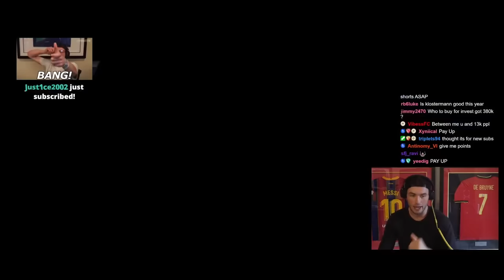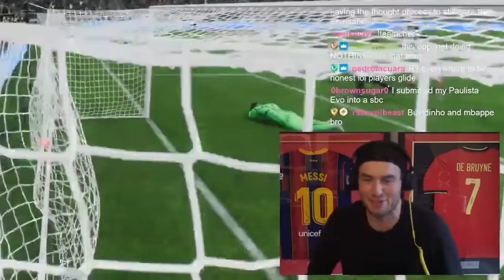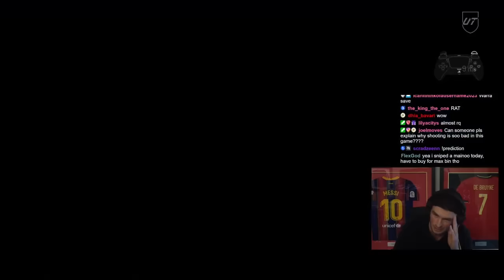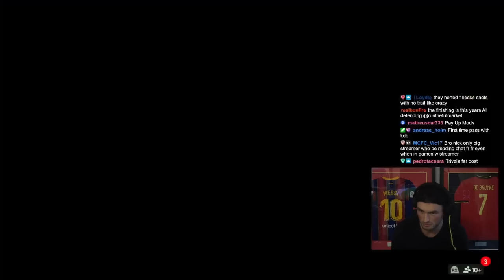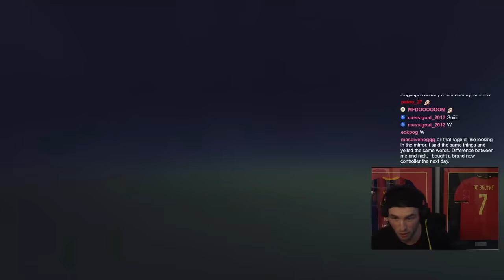Gabriel Paulista Evolved is HIM